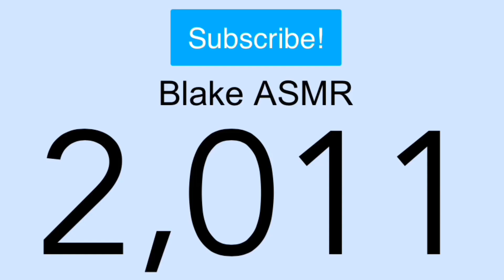2000! (NOT ASMR LOUD MUSIC)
Bet you all weren't expecting 2 videos?